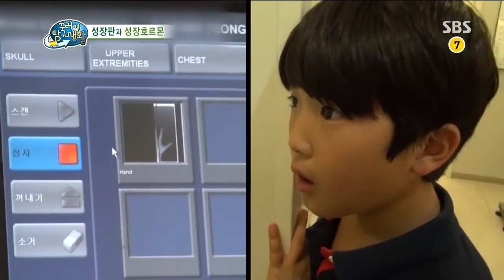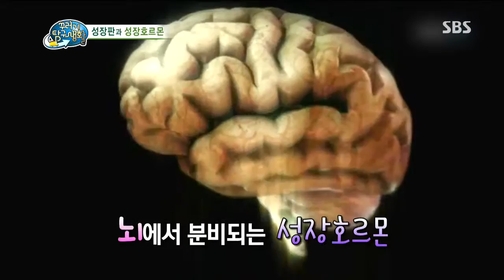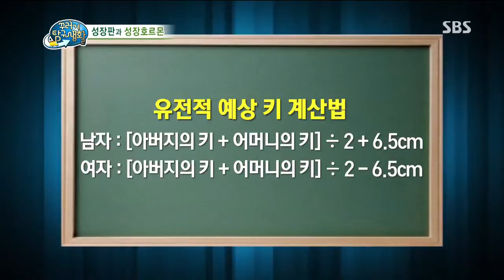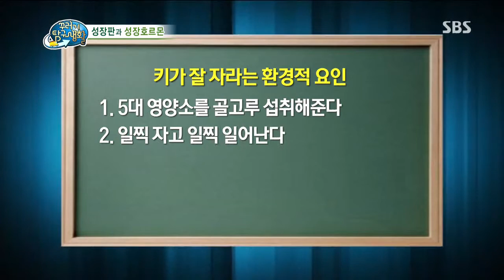2013-07-17 꾸러기 탐구생활 #8(2)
SBS 꾸러기 탐구생활.20130717.332회

〈전 언제까지 1번만 해야 하나요? 키 크고 싶어요!〉
키순서로 정한 출석번호 때문에 항상 수행평가 첫 타자가 되는 민영 대원!
불만을 토로하던 중 결국 키 크는 방법을 알아보러 직접 나섰다!
키를 크게 하는 성장판과 성장호르몬! 올바른 생활 습관과 숨은 키 찾기까지!
키 크는 방법을 모조리 알아보자!